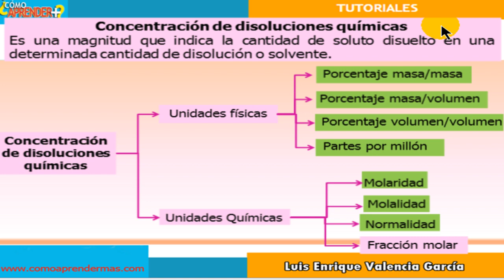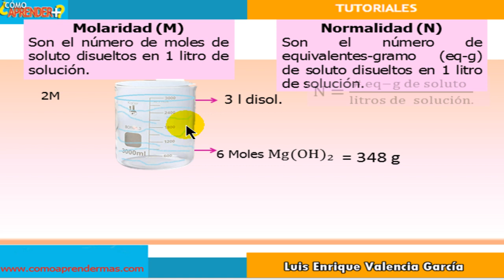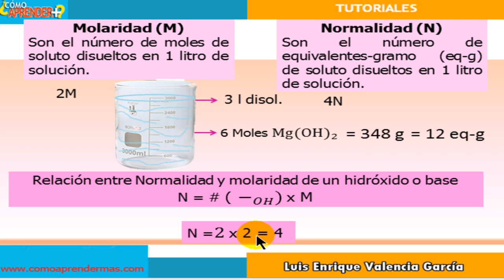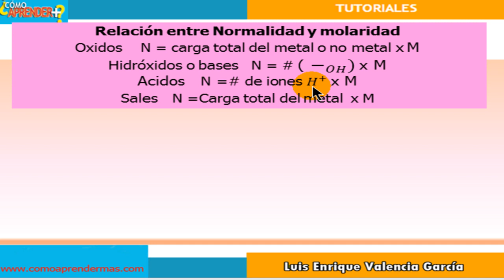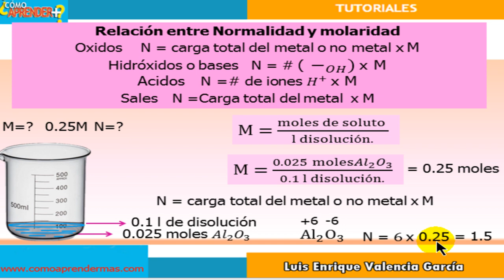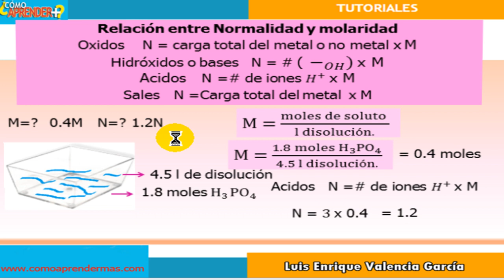Relación entre normalidad y molaridad de soluciones químicas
En este tutorial de la relación entre normalidad y molaridad de soluciones químicas, se explica el concepto y forma de averiguar la normalidad a partir de la molaridad o viceversa de compuestos inorgánicos.

Equivalente gramo
Equivalentes y normalidad
Formula de normalidad
Equivalentes normalidad
Molaridad y normalidad
Normalidad
Normalidad de una solución
Normalidad quimica definicion y ejemplos
Que es normalidad en quimica